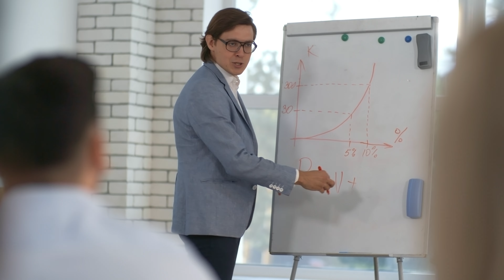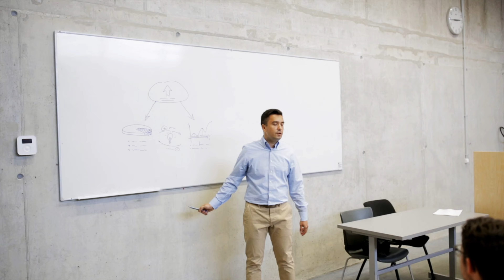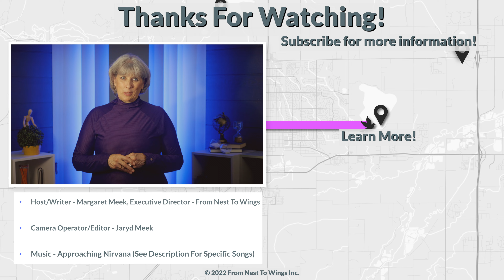What Do College Rankings ACTUALLY Measure?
College rankings appear every year.  What use are they to those putting together their college lists?  Find out more about what is contained in the rankings and how you can use them!

Timestamps –
00:00 - Introduction
00:32 - What Are College Rankings?
02:41 - How To Use College Rankings
03:33 - Utilize The Information Presented Wisely
05:36 – Conclusion